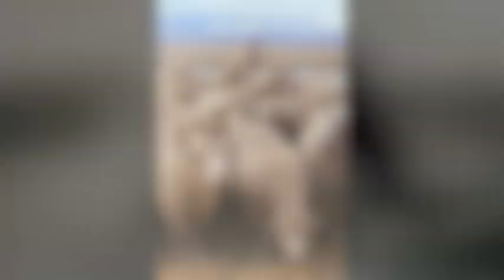Messiah Nº 23 "All We Like Sheep"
Manhasset High School
Manhasset, NY
Chamber Orchestra • Eileen Murphy, Director
Select Ensemble • Mark van Schenkhof, Director
Winter Concert